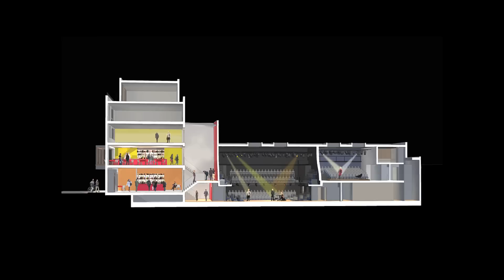In Conversation with Sir Ian McKellen.mov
Sir Ian McKellen talks about the design of London's newest venue Park Theatre